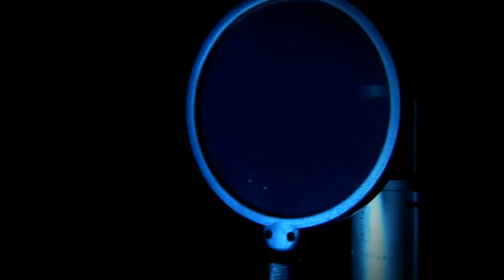Studio nagrań Silver Pisz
Studio oferuje:

- Nagrywanie lektora

- Nagrywanie vokali oraz instrumentów we własnym studio

- Oprawa muzyczna spotów reklamowych

- Aranżacja coverów i realizacja w formacie audio

- Aranżacja i realizacja utworu pod dany temat w oparciu o linię melodyczną:(single,demo,pełny materiał na

  płytę)

- Miksowanie ścieżek oraz mastering

- Mastering Audio

- zgrywanie danych z kaset magnetofonowych, odszumianie, czyszczenie, poprawianie dynamiki, korekcja
  brzmienia oraz archiwizacja danych na płycie CD, DVD